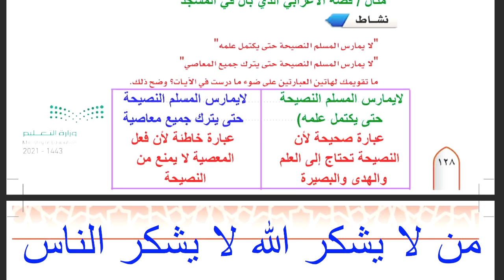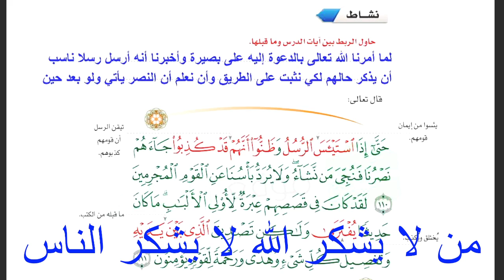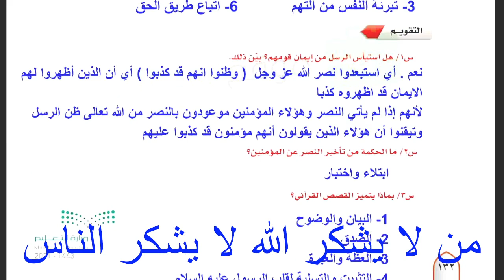حل كتاب التفسير اول ثانوي مسارات سورة يوسف | حل كتاب التفسير اول ثانوي مسارات سوره يوسف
تطبيق القناة حل كتاب التفسير اول ثانوي مسارات سورة يوسف| حل كتاب التفسير اول ثانوي مقررات | حل كتاب التفسير اول ثانوي مسارات حلول | كتاب التفسير اول ثانوي مسارات pdf | حل كتاب التفسير اول ثانوي مسارات 1443 | حل كتاب التفكير الناقد اول ثانوي مسارات | هذه مجموعة من الاسئلة حاولنا توفير الاجابة الصحيحة الخاصة بها , والتي وجدنا عليها الكثير من البحث قمنا من خلال هذا الفيديو توفير أفضل اجابة لهذا السؤال وأردنا من خلال هذا الفيديو توفير أفضل اجابة لهذا الموضوع